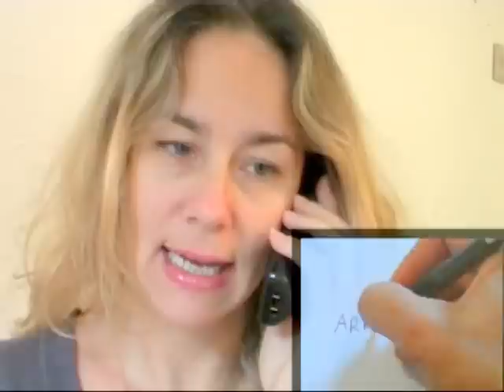How to have a business phone conversation in French? Part 2 - Translation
Phone conversation talking to someone in French over the phone.